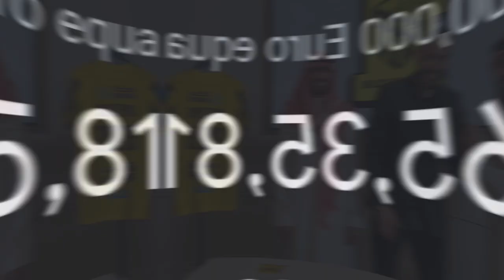BIG BREAKING - Karim Benzema joins Al-Ittihad club || Benzema gets 1765 Cr per year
hey guys welcome back the big news coming up Karim Benzema joins Al-Ittihad, BENZEMA leaves real Madrid after 14 long years and will be fetching 1765 crore rupees per year from the new contract!!